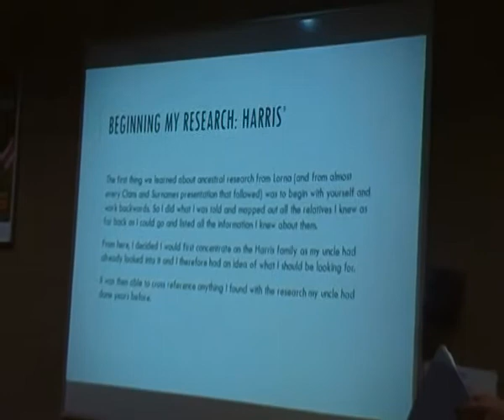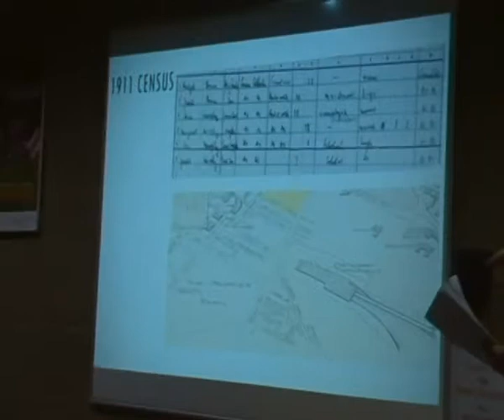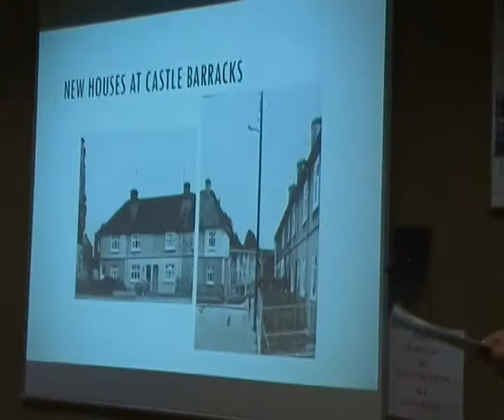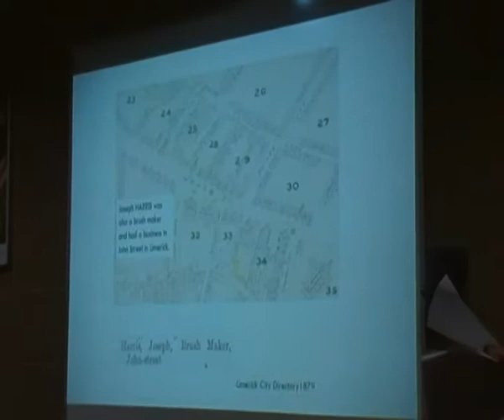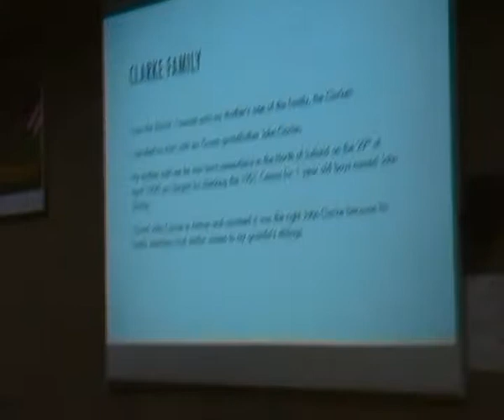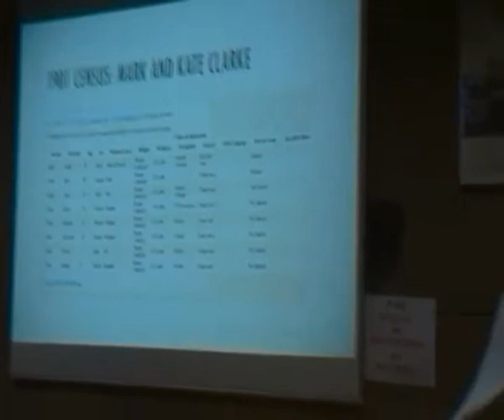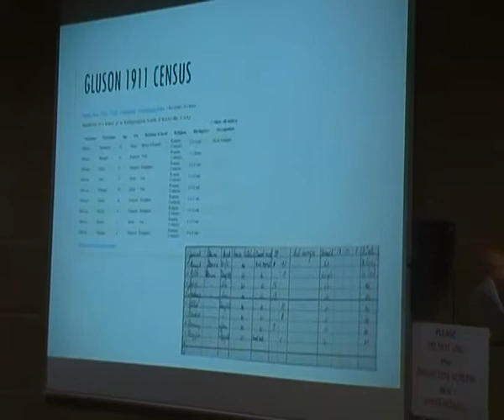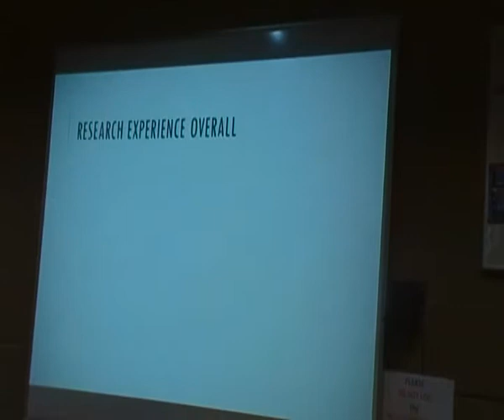Kate Harris - Limerick City Legacies - Harris ancestry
Kate Harris on her Limerick City Harris Ancestry and how she learnt of her ancestry living with the grounds of King John's Castle. A fascinating legacy of Irish roots with Clans and Surnames